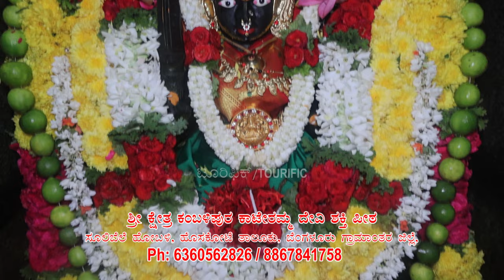ದೇವರನ್ನು ಪ್ರತ್ಯಕ್ಷವಾಗಿ ನೋಡಬೇಕಾ? ದೇವರ ಜೊತೆ ನೇರ ಸಂಭಾಷಣೆ ಮಾಡಬೇಕಾ? ಆಗಾದರೆ ತಪ್ಪದೆ ಈ ಕ್ಷೇತ್ರಕ್ಕೆ ಬನ್ನಿ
Address: ಶ್ರೀ ಕ್ಷೇತ್ರ ಕಂಬಳಿಪುರ ಕಾಟೇರಮ್ಮ ದೇವಿ ಶಕ್ತಿ ಪೀಠ
ಸೂಲಿಬೆಲೆ ಹೋಬಳಿ , ಹೊಸಕೋಟೆ ತಾಲೂಕು,
ಬೆಂಗಳೂರು ಗ್ರಾಮಾಂತರ ಜಿಲ್ಲೆ,

The gears that I used for the shoot & Rec are :
Mic: Boya